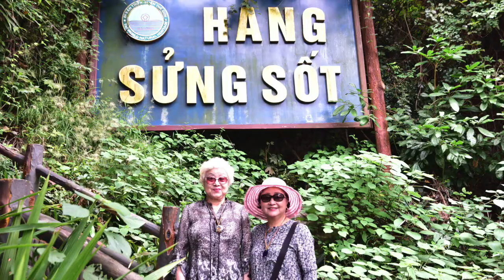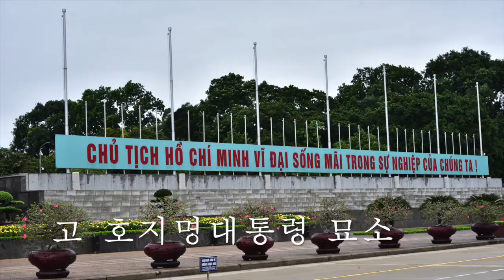Trip to Vietnam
2019_Oct Vietnam